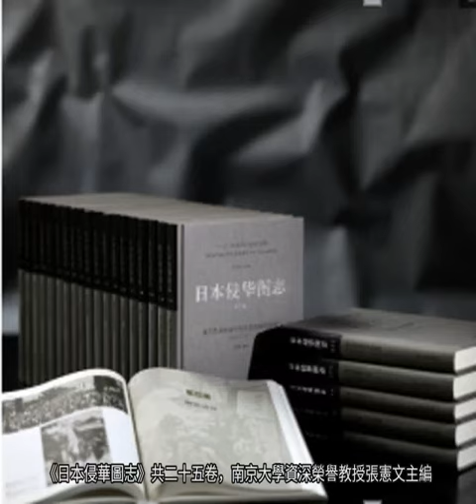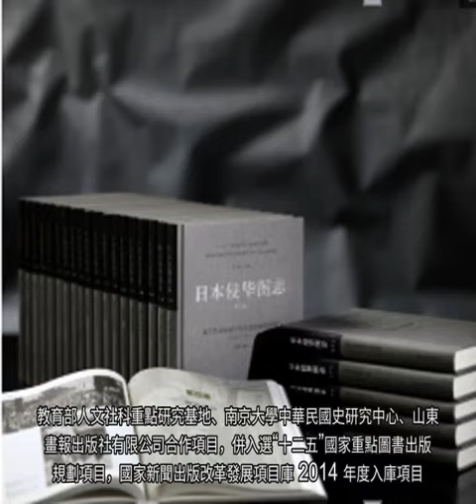是誰引誘汪精衛集團叛國投日？